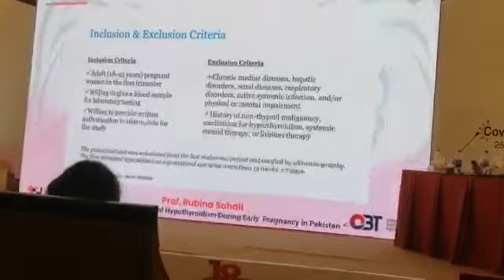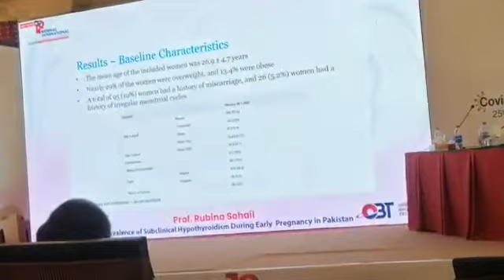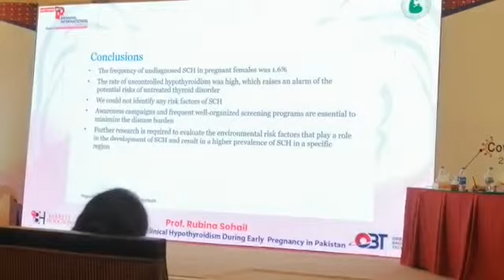HYPOTHYROIDISM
SOGP Discussion of hypothyroidism in pregnancy